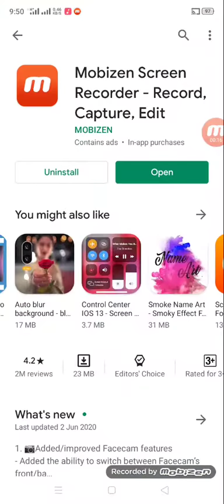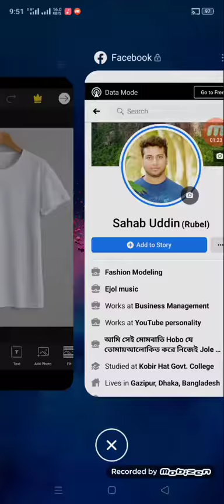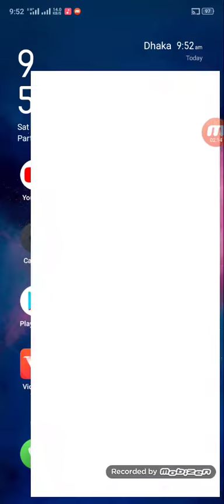প্রোফাইল টি শার্ট কিভাবে বানাতে হয় দেখেন